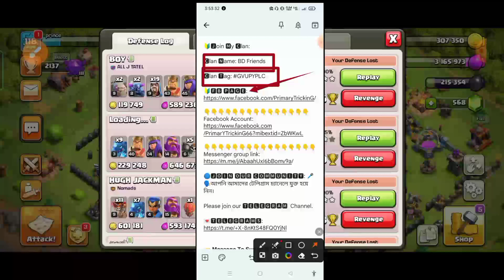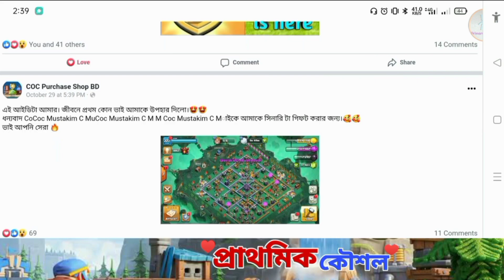Good News For My Clan Mates!🎊{বাংলা}|Facebook messenger Group Created|PrimarYTrickinG66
Good News For My Clan Mates!🎊{বাংলা}|Facebook messenger Group|PrimarYTrickinG66

🔰🅹oin 🅼y 🅲lan:

🅲lan 🅽ame: BD Friends

🅲lan 🆃ag

1. All videos on my channel are for only Educational Purpose.
2.I always try to follow supercell fan content policy and I respect supercell.
3.I make people aware about the norms of supercell.